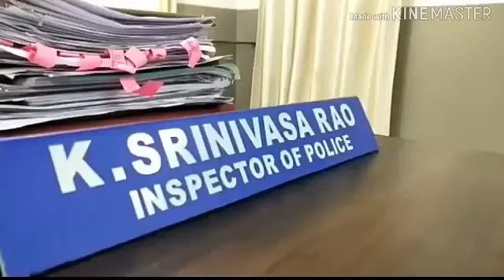Ci Falaknuma PS K Sri Srinivas rao deepawli ke mauqa par Mubarak bast fi